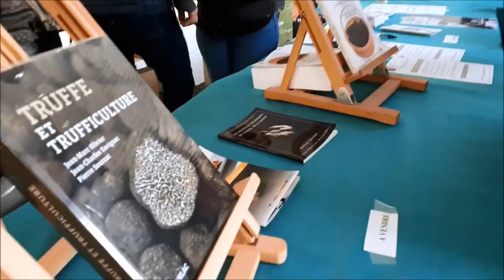Journée de la Truffe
La journée de la truffe d'Uzès par Amélie Bougis